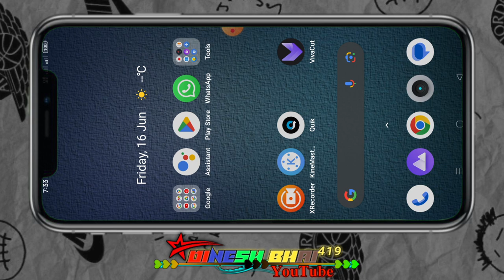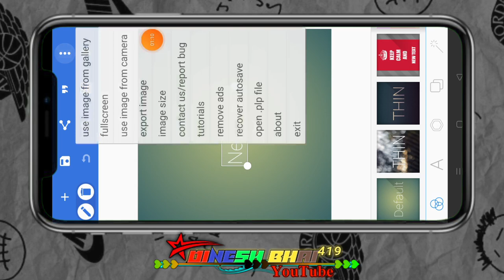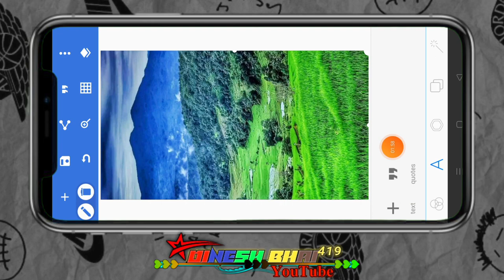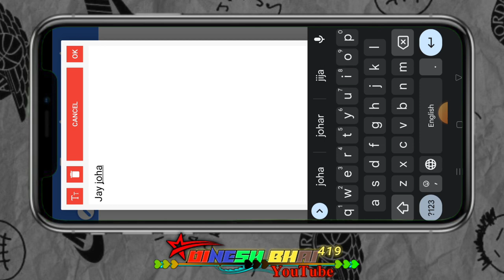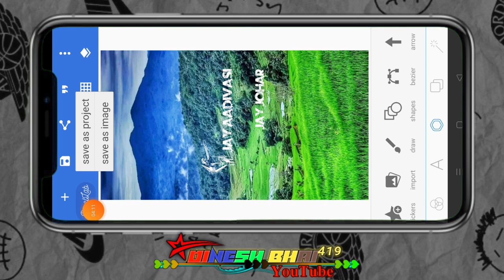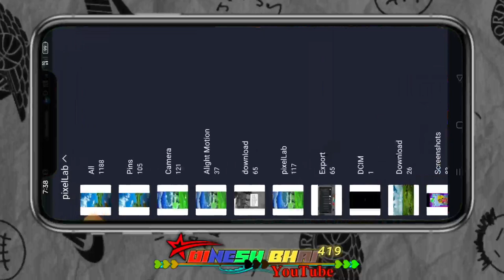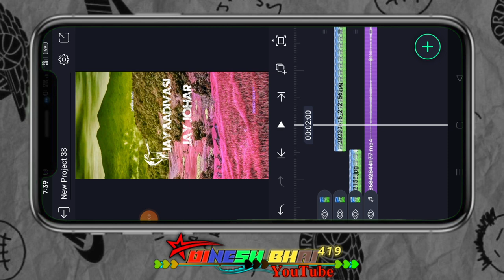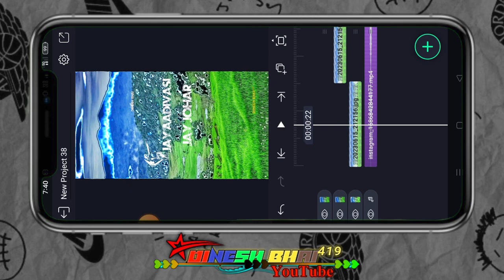जय आदिवासी जय जोहार ईस तरा नाम को कैसे बनाते हैं Jay aadiwasi jay johar nam ka video editing status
•••Dinesh Bhai⁴¹⁹•••

          मराठी फोन्ट को कैसे डाउनलोड करें

              Unicode pad link 🖇️

Alight motion effect kaise banate hai
Alight motion Sher project
Kinemaster video kaise banate
Adiwashi video editing status
Adiwasi status video kaise banaye
Gujarati status video editing
Hindi status video editing
 happy birthday Gujarati status
Video editing happy birthday Gujarati status
Adiwashi Alight motion video editing
Bewafa shayari Love shayari
Adiwashi Alight motion effect
Marathi video editing status
pixellab me logo kaise banaye
Logo video kaise banaye
logo kaise banaye video editing
editing me apna logo kaise banaye

आदिवासी फोटो
आदिवासी कॉमेडी
आदिवासी सोंग
आदिवासी गरबा
आदिवासी गाना
आदिवासी स्टेटस विडीयो कैसे बनाएं
गुजराती स्टेटस

आदिवासी स्टेटस विडीयो कैसे बनाएं kinemaster video editing status kinemaster